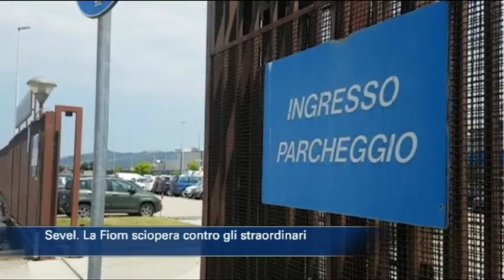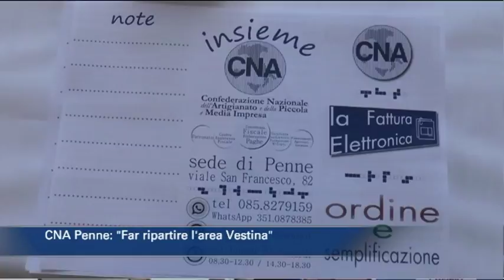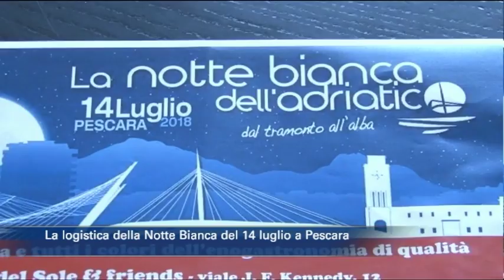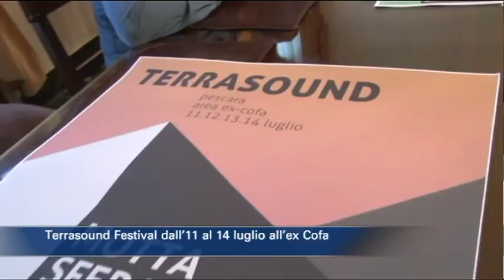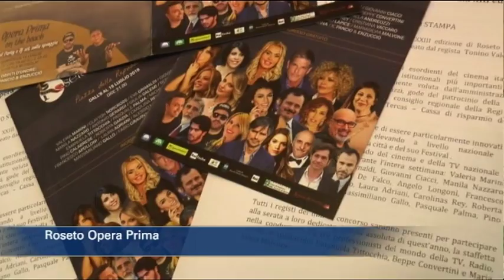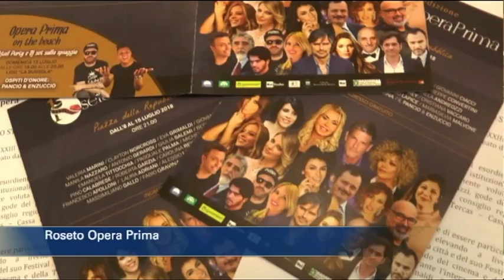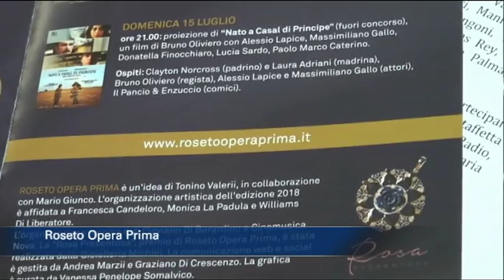TgSei edizione delle 14 di sabato 7 luglio 2018